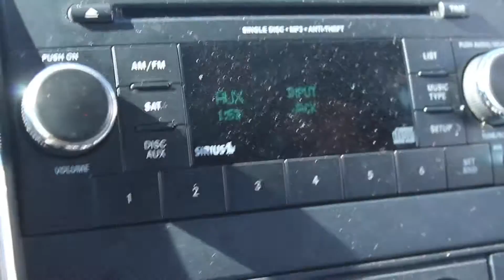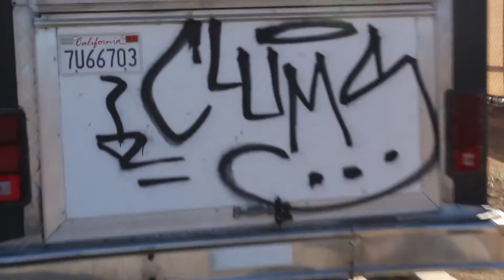A DAY IN THE...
A day with the homies Carson and Christian